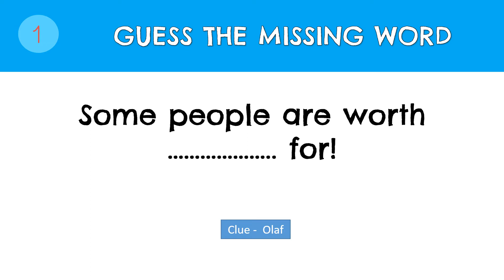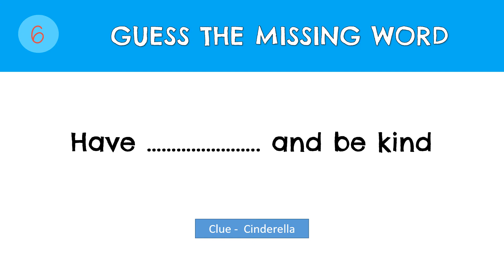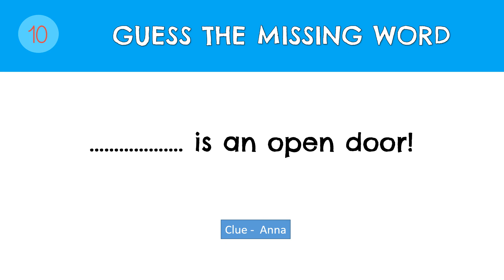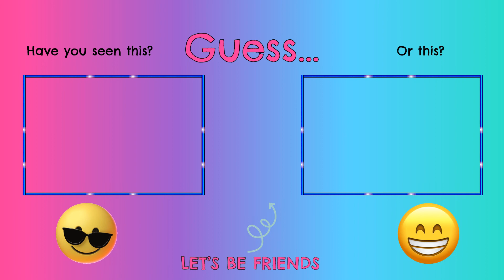GUESS... the MISSING WORD | CHILDREN'S FILM EDITION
Can you GUESS... the missing word from these famous movie quotes. These films are all from the Children's Films..